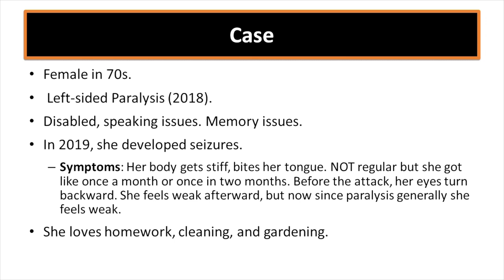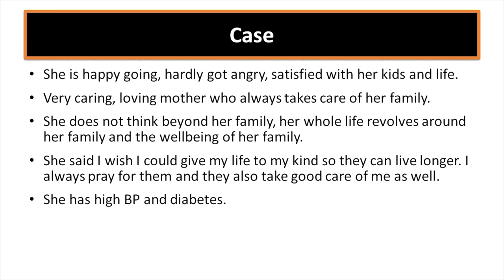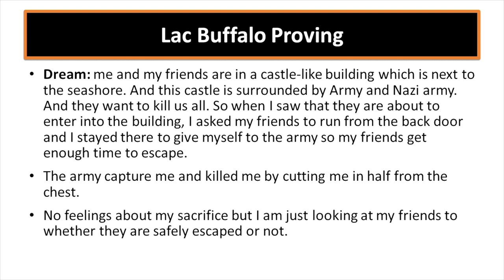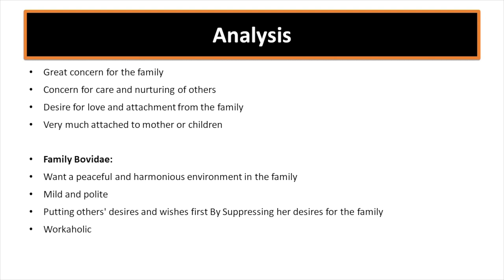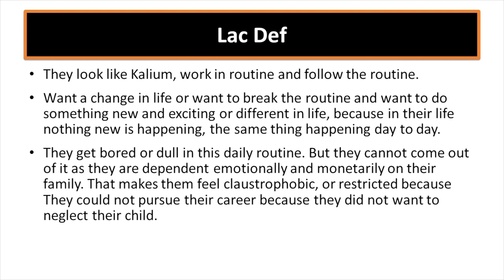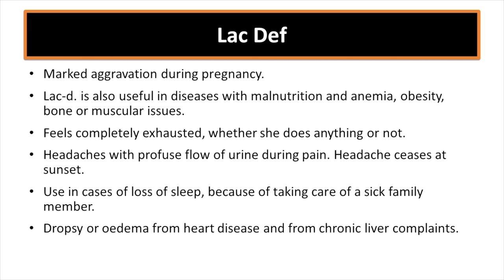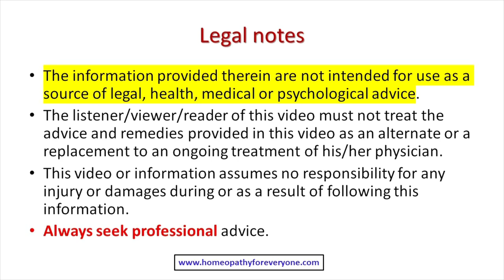Lac Defloratum Explained - Introduction of Milk Remedies - Bovidae family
Today I am talking about the Lac Defloratum, it's cow's milk. It is very interesting remedy. Lac Defloratum is from Bovidae family.

In homeopathy, Lac Defloratum is primarily used to address emotional and physical symptoms related to hormonal imbalances. It is often recommended for conditions such as premenstrual syndrome (PMS), menopause, breast-related issues, and other hormonal disturbances.

Some common symptoms that Lac Defloratum may be used to treat include:

1. Emotional symptoms: Mood swings, irritability, anxiety, and depression related to hormonal imbalances.

2. Physical symptoms: Breast tenderness, breast pain, swelling, or discomfort associated with hormonal changes.

3. Menstrual issues: Irregular menstrual cycles, heavy or prolonged periods, and associated symptoms like abdominal pain or bloating.

4. Menopausal symptoms: Hot flashes, night sweats, mood changes, and other symptoms experienced during menopause.

It's important to note that homeopathy treats individuals holistically, taking into account their unique symptoms and overall health. A professional homeopath would consider the specific symptoms and characteristics of the person to determine the appropriate dosage and potency of Lac Defloratum or any other homeopathic remedy.

Third Row Explained | Silicea Series | Natrum | Magnesium | Aluminium | Phosphorus | Sulphur

CONSULT A HOMEOPATH WHERE IT SUITS YOU:
Join the hundreds of people who get expert homeopathic advice. It's easy, quick, and convenient and no traveling.

What'sApp number: + 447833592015 (Text only)

Important Notes:
Calling facility on this no is not available (Only on appointment).

The information provided therein are not intended for use as a source of legal, health, medical or psychological advice.
The listener/viewer/reader of this video must not treat the advice and remedies provided in this video as an alternate or a replacement to an ongoing treatment of his/her physician.
It should be noted that the mentioned remedies in this video are related to different sorts of mental and physical illnesses and conditions.
Always seek professional advice.